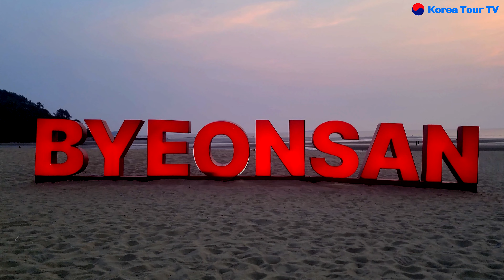부안 변산해수욕장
변산해수욕장은 전라북도 부안군 변산면에 위치한 우리나라에서 가장 오래된 해수욕장 중 하나로,
1933년에 개장하여 많은 사랑을 받고 있다.

이곳은 희고 고운 모래와 푸른 소나무숲이 어우러진 아름다운 경관을 자랑하며, 대천해수욕장, 만리포해수욕장과 함께 서해안의 3대 해수욕장으로 꼽힌다.

평균 수심이 1m로 얕고 수온이 따뜻해 해수욕을 즐기기에 최적의 조건을 갖추고 있으며, 가족 단위 관광객들이 많이 찾는 곳이다.

변산해수욕장에서는 오토캠핑장을 운영하고 있어 다양한 형태의 야영을 즐길 수 있으며, 특히 일몰 때 아름다운 노을을 감상하기 위해 많은 이들이 몰려든다.

해수욕장 뒤편 송림숲에는 80개의 야영 사이트와 취사장, 화장실, 샤워장이 설치되어 있어 편리하게 이용할 수 있다.

변산해수욕장은 자연경관뿐만 아니라 역사적 의미도 깊다.

1988년 변산반도 전체가 국립공원으로 지정되었으며, 해수욕장 남쪽에는 백제 부흥운동의 유적지인 주류성을 비롯한 내변산이 위치해 있다.

밤에는 조명이 설치된 볏짚 파라솔 아래서 야식을 즐기며 바다를 바라보는 낭만적인 시간을 보낼 수 있어, 변산해수욕장은 자연과 역사를 동시에 느낄 수 있는 특별한 장소로 꼽힌다.